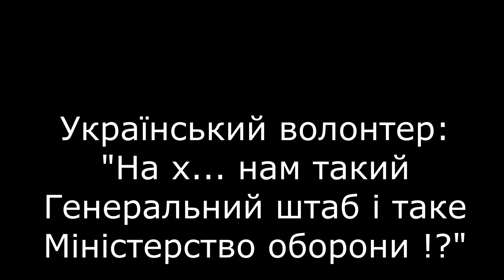Волонтёр ВСУ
Мнение волонтёра о командовании ВСУ